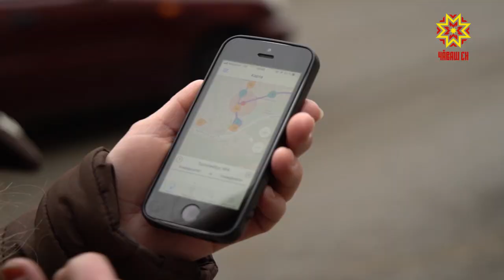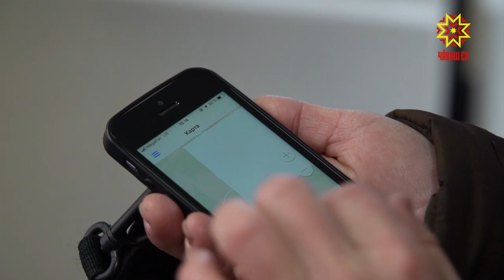«Кĕсьери юлташ — шанчăклă çулташ»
Шупашкар урамĕсене автопăкăсенчен «тасатас» тата синкерлĕ пăтăрмахсенчен хăтарас тĕллевпе çак уйăх пуçламăшĕнче транспорт реформине хута ячĕç. Ырă шухăшпа кĕртнĕ çĕнĕлĕхсем хальлĕхе сахал мар ыйту çуратаççĕ. Вĕсен хисепне чакарма пултаракан меслет пур. Ун пирки тĕплĕнрех Мальвина Петрова корреспондент каласа парать.